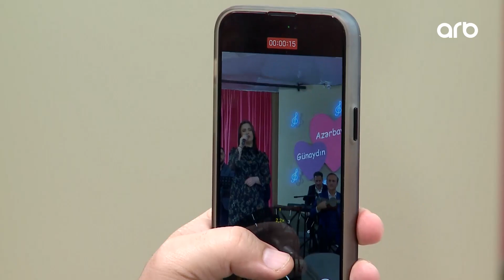Günaydın Azərbaycan | Səbinə Ərəbli & Nəzakət Teymurova & Tərlan Novxanılı | Popuri